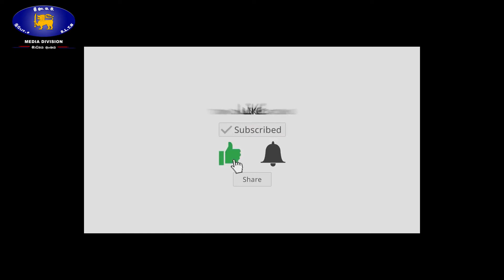දරුවන් සඳහා යෙදවූ විශේෂ බස් රථ සේවාව....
ලංගම. ජාතියේ ගමන් සගයා සමගින්.